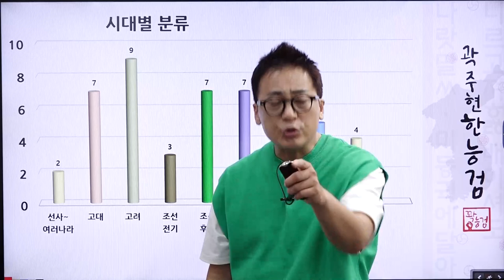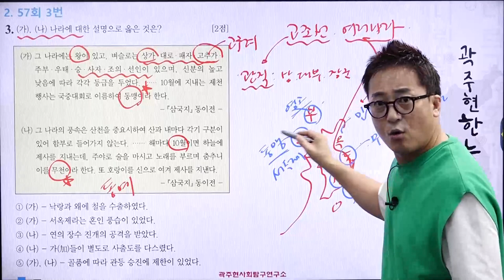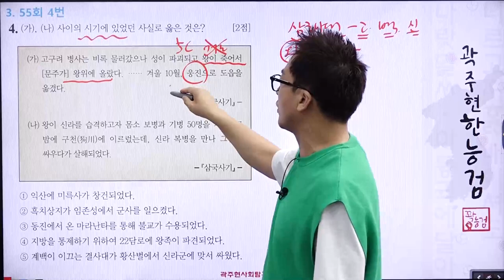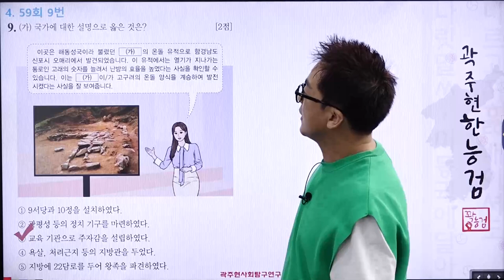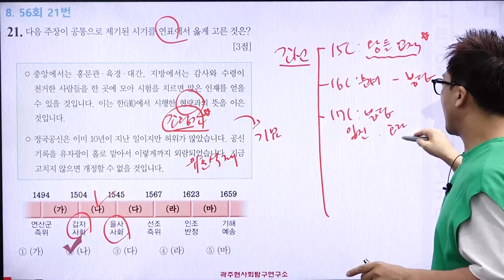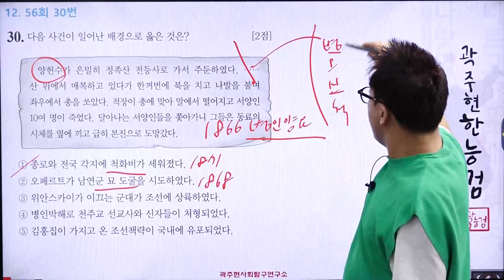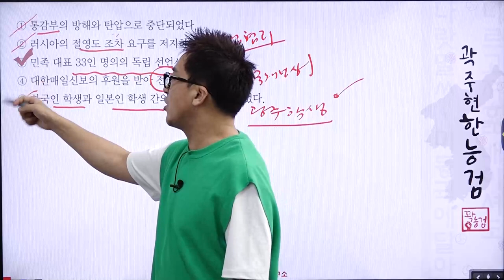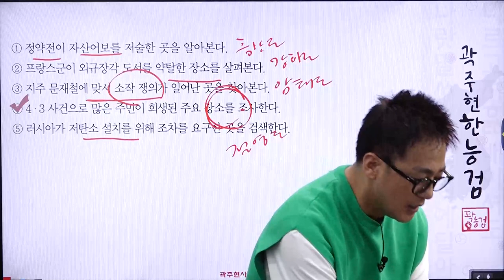[메가한능검][특강] 곽주현 선생님의 막판 뒤집기 최빈출 특강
한능검 시험, 얼마 남지 않았다고 걱정하지 마세요-
메가한능검 전문가 곽주현 선생님이 약점을 보강하고 실수를 방지하는
막판 뒤집기 최빈출 특강을 진행합니다!

지금이라도 꼭 나오는 한능검 문제를 확인하고 싶다면,
특강을 함께해주세요:)